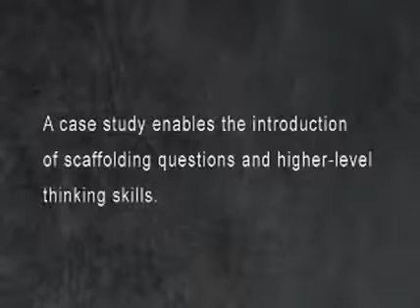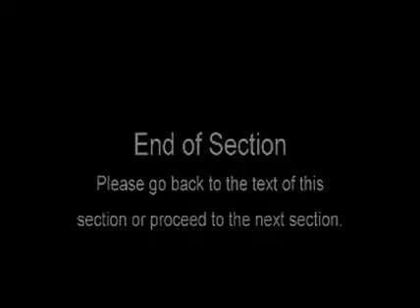Using Case Studies ELLS Critical Thinking